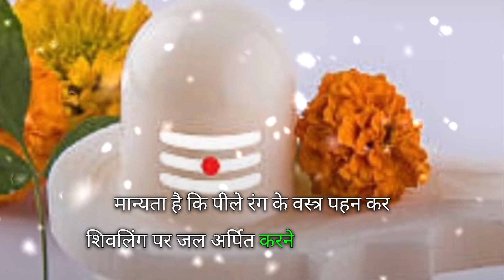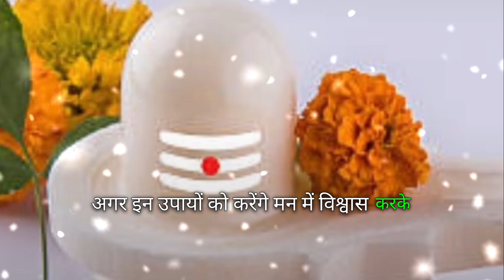💯% अचूक उपाय शादी नहीं हो रही है तो शिव पार्वती की कृपा से इन उपायों से जल्दी हो जाए| शादी के 3 उपाय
शादी के 3 अचूक उपाय
शिव पार्वती की कृपा से जल्दी होगी शादी
100% अचूक उपाय शादी नहीं हो रही है
vivah deri ki upay
vivah me deri ke upay in hindi
vivah me deri ke upay pradeep mishra
vivah totke
vivah mein deri ke upay
vivah mein deri ke karan
vivah me deri ke karan
vivah sambandhi upay
kanya ke vivah me deri ke upay
vivah m deri ke upay
vivah ke totke
vivah vilamb ke upay
vivah vadhu
vivah sambandhi